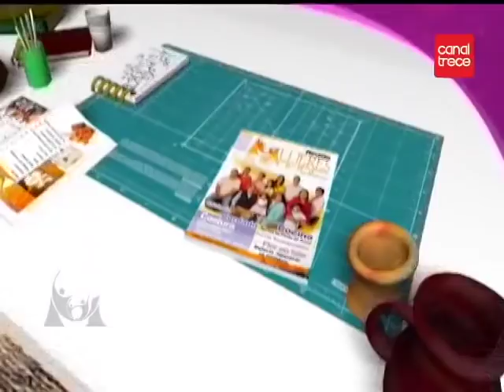COMO HACER UNOS ARETES CON TROZOS DE CUERO BISUTERIA